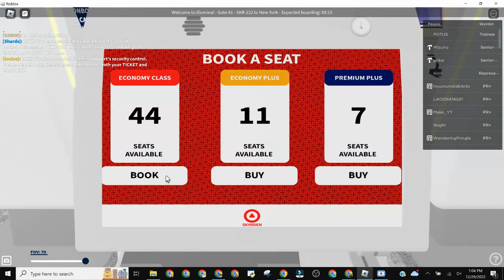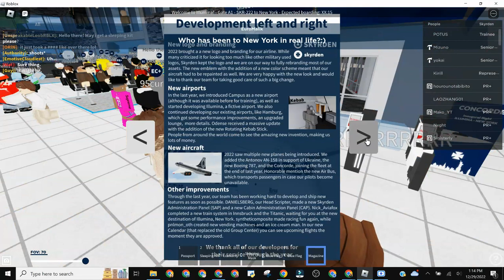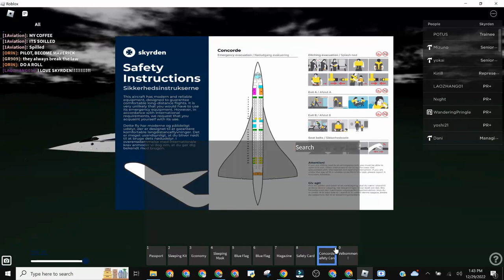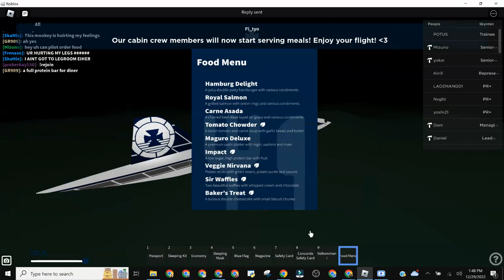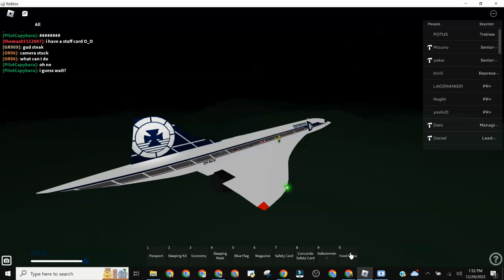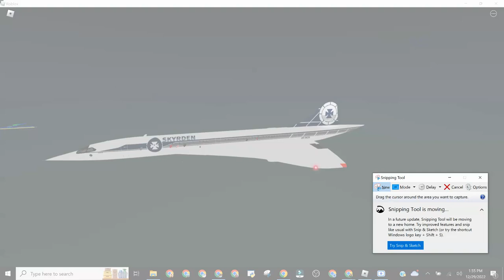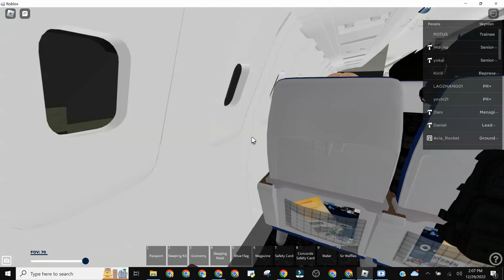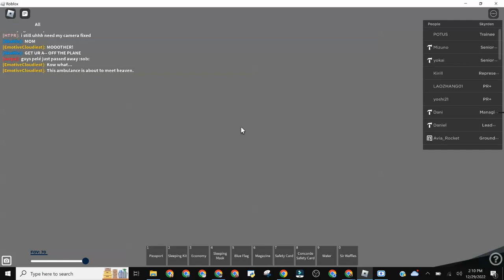Roblox Skyrden inaugural Flight Concorde (Economy) Illumina to New York JFK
Skyrden inaugural Flight Concorde (Economy) Illumina to New York JFK

Time ( 1pm EST ) ( 6pm GMT )

Class Economy

Aircraft Concorde

Illumina to New York JFK

Discord Server Code = = You must be age 13+ to use Discord Server.